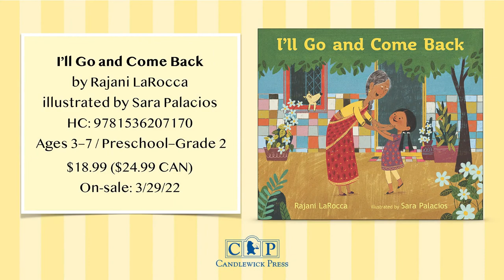Rajani LaRocca Discusses I’LL GO AND COME BACK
Written by Rajani LaRocca and beautifully illustrated by Sara Palacios, I’LL GO AND COME BACK is a tender, beautifully illustrated story about a girl in America and her grandmother in India, whose love stretches between languages and cultures—and across the world.

More About the Book:
I'll Go and Come Back
by Rajani LaRocca
illustrated by Sara Palacios

When Jyoti visits her grandmother halfway around the world, she is overwhelmed by the differences between India and home, but soon, despite a language barrier, she forms a bond with Sita Pati. When it’s time to part, Jyoti doesn’t want to leave, but then she remembers that in Tamil, people don’t say goodbye, they say “I’ll go and come back.”